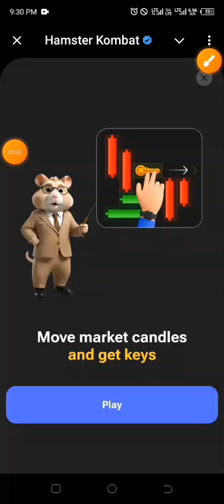27th August minigame hamsterkombat - How to play the Mini Game for today?